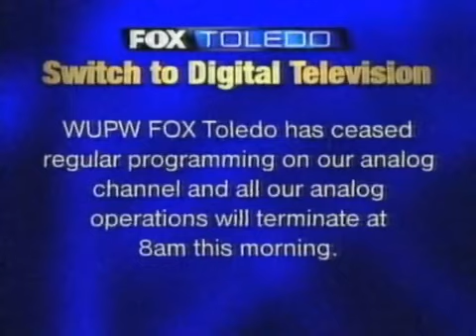WUPW Analog sign off reversed